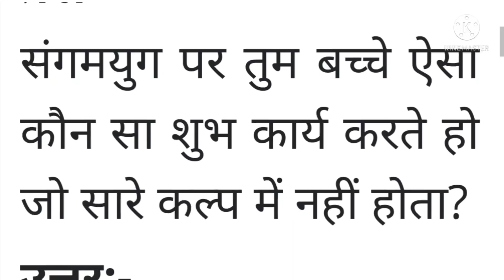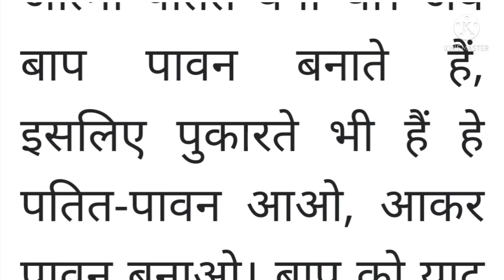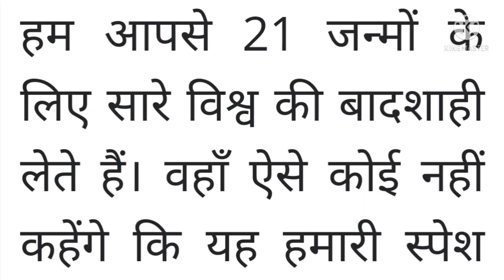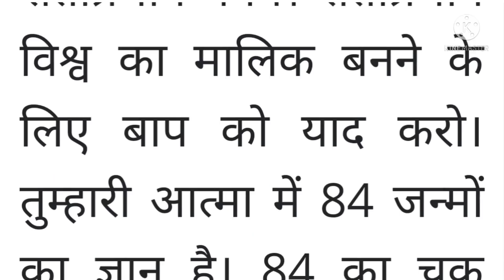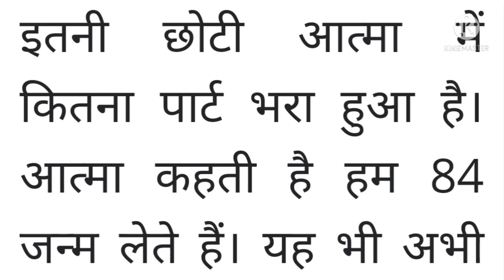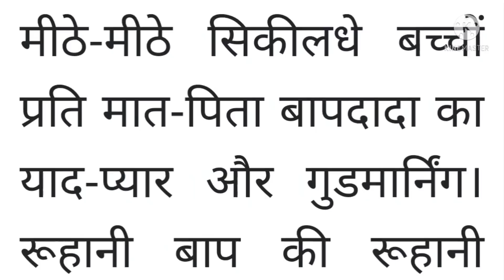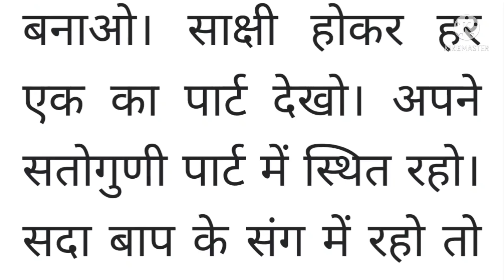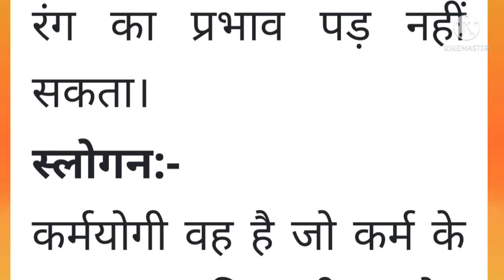31 December 2021 ki Murli। Aaj ki Murli with text। आज की मुरली 31/12/2021।Daily Murli।BK Murli Hindi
31/12/2021 ki Murli
Om Shanti
Today's Murli in Hindi
today's Murli

Om Shanti ☀️☀️☀️☀️☀️